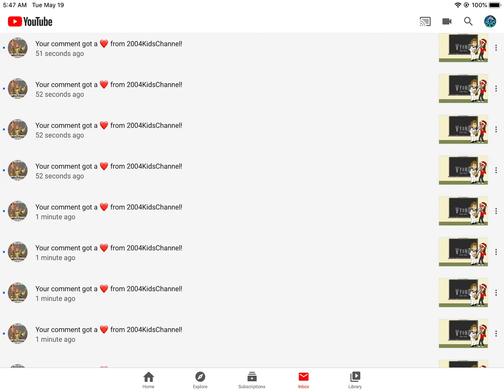Stop loved my me you’re going to die